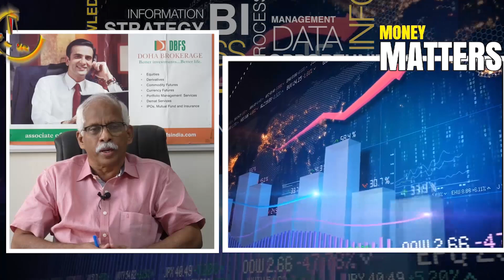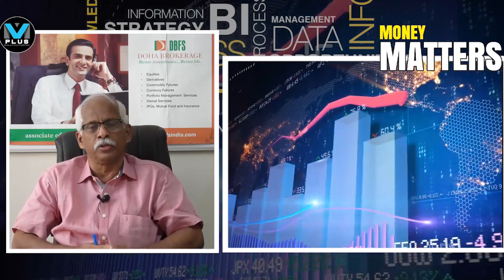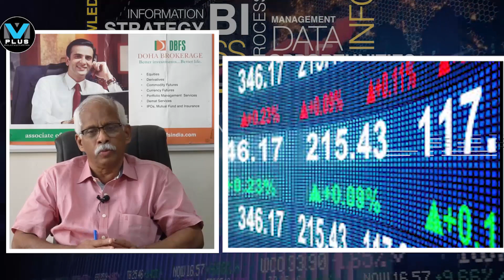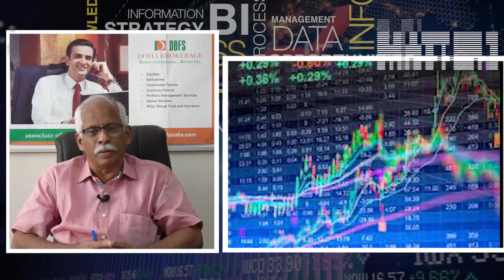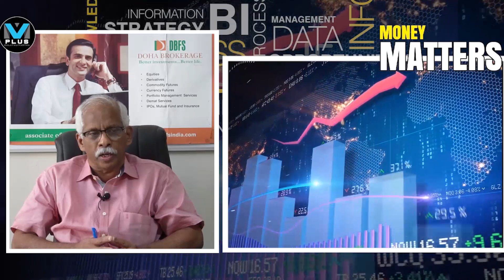Prof.Jose T Pampackal /മജസ്‌കോ ഇന്ത്യയുടെ സർവകാല റെക്കോർഡ് ഡിവിഡന്റ്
വൻ ഡിവിഡന്റിനു പിന്നിലെ
ചതിക്കുഴികൾ